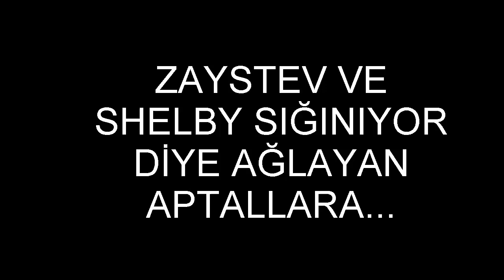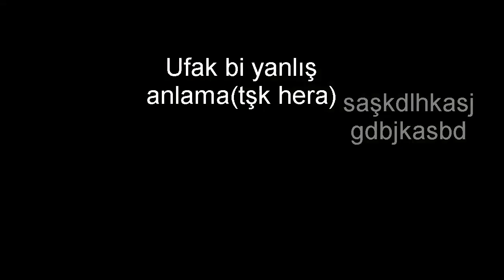RN:RP - gusev v8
Buradan Hera'ya selam olsun kraaal :=)